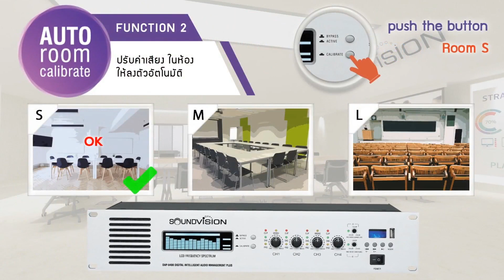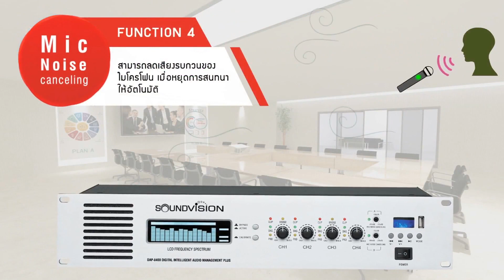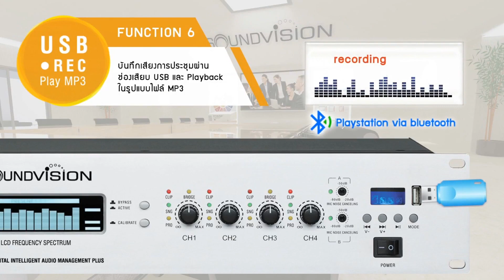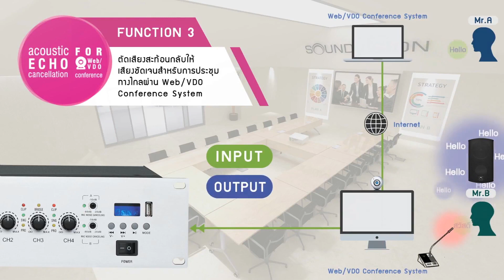รีวิว SOUNDVISION DAP-8400 เครื่องควบคุมเสียงห้องประชุม อัจฉริยะ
รายละเอียดเพิ่มเติม คลิ๊กเลย

SOUNDVISION DAP-8400 Digital Intelligent Audio Management Plus เครื่องควบคุมเสียงห้องประชุม อัจฉริยะ
เครื่องเดียว ครบวงจร ที่ตอบโจทย์ได้ในทุกๆวาระการประชุม ด้วย ฟังก์ชั่น การใช้งาน สะดวก ความสามารถที่ หลากหลาย

ป้องกันเสียงหวีดหอนของไมโครโพน (Digital Feedback Suppression) พร้อม ปรับค่าเสียงในห้อง ให้ลงตัวอัตโนมัติ (Auto Room Calibrate)
ตัดเสียงสะท้อนกลับให้เสียงชัดเจน (Acoustic Echo Cancellation) สำหรับการประชุมทางไกลผ่าน Web/VDO Conference System
ลดเสียงรบกวนของไมโครโฟน เมื่อหยุดการสนทนาให้อัตโนมัติ (Mic Noise Canceling)
ควบคุมการทำงานของไมโครโฟน พร้อมปรับระดับเสียงการสนทนาให้เหมาะสมอัตโนมัติ (Auto Mixer)
บันทึกเสียงการประชุมผ่านช่องเสียบ USB และ Playback ในรูปแบบไฟล์ MP3
มีภาคขยายเสียงขับลำโพงแยกอิสระ 4 ชาแนล (150W x 4 @ 4Ω)

DAP-8400 รองรับการพูดประชุมได้มากมายสำหรับ :
ห้องประชุมขององค์กร
ห้องประชุมของหน่วยงานราชการ
ห้องประชุมสภาเทศบาลเมือง
สถาบันการศึกษา
ศาลและมูลนิธิและองค์กรอื่นๆ

แอดไลน์ที่: @sounddd.shop (มี @ ข้างหน้าด้วยนะครับ)

Credit : By 🎬
ถ่ายทำและบันทึกวีดีโอด้วย...
Sony FDR-AX33 (4K Ultra HD Handycam Camcorder)
ไมค์ที่ใช้บันทึกเสียงวีดีโอโดย...
Comica CVM-WM100 ชุดไมโครโฟนไร้สาย สำหรับผู้บรรยาย ย่านความถี่ UHF 39 ชาแนล
COMICA CVM-V30 ไมโครโฟน Shotgun สำหรับบันทึกเสียงลำโพง